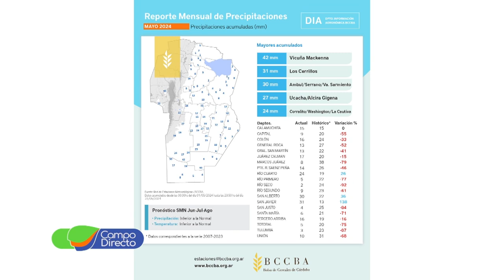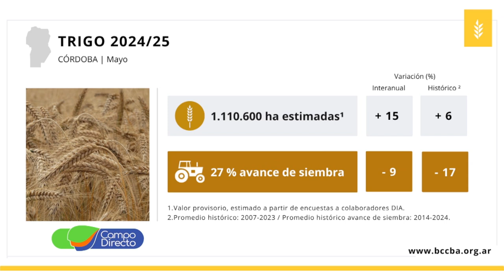Análisis Agrometeorológico de la BCCBA 07-06-2024